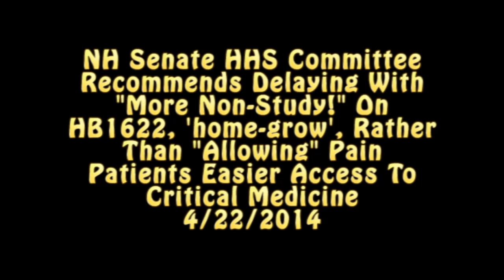NH Senate Committee Determines Bureaucracy More Important than Pain Management -- Again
NH Senate Health & Human "Services" Committee's Executive Session on HB1622, "permitting qualifying patients and registered caregivers to cultivate cannabis for therapeutic use," where it votes to recommend delaying with "More Non-Study!," rather than "allowing" pain patients easier access to medicine so critical to their quality of life, not to mention liberty -- medicine EVEN THE NH SENATE had finally come to realize in the previous session that it couldn't continue to stonewall forever entirely -- 4/22/2014.